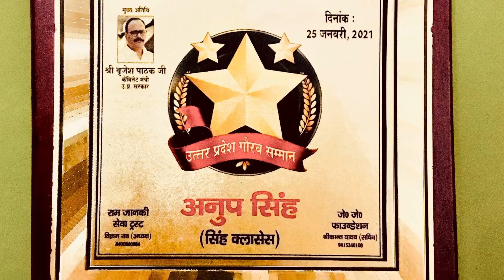@ teaching memories-memories cover